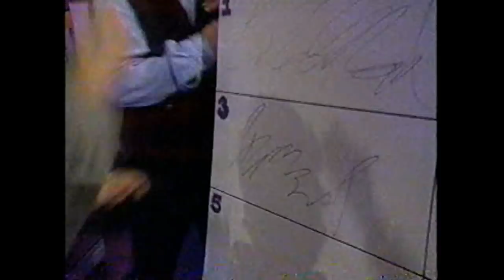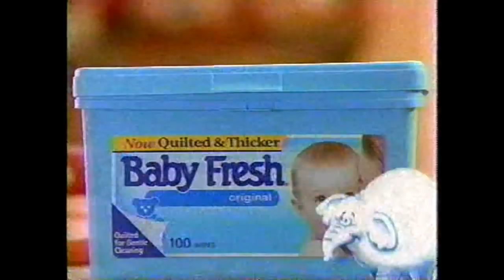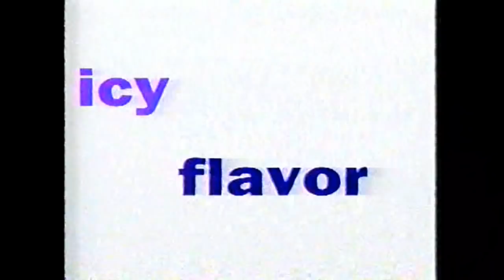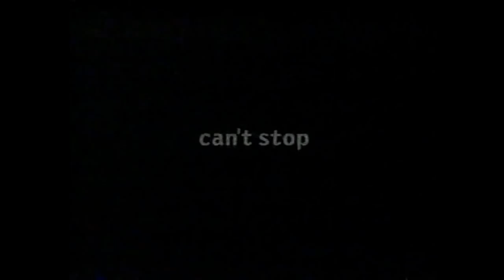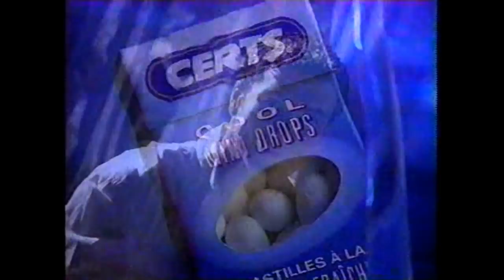MTV "Singled Out" (90's Game Show) - Late January, 1996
From my VHS recordings: Here is a recording of "MTV's Singled Out" (with commercial breaks included). "Singled Out" was a game show that aired for a few years in the mid-90's, it was basically MTV's version of "The Dating Game". And yes, that's Jenny McCarthy as the co-host for the program.

This show focused on 18 to 21 year-olds, which was the age range I was in back in 1996. As I watch this now, I have to say, our fashion trends back then...don't hold up very well. And now, all of the kids in this episode are in their early to mid 40's.

On a sidenote, the diaper commercial (and the pregnancy test commercial) in the middle of the first commercial break feel really out of place, on MTV...